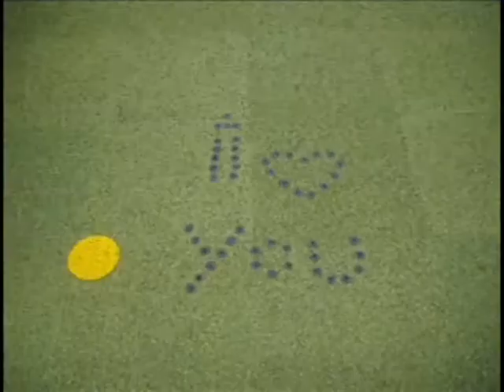LA GULA SIEMPRE MATA stop motion colegio sobral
STOP MOTION REALIZADO EN EL TALLER DE VIDEO DEL COLEGIO SOBRAL